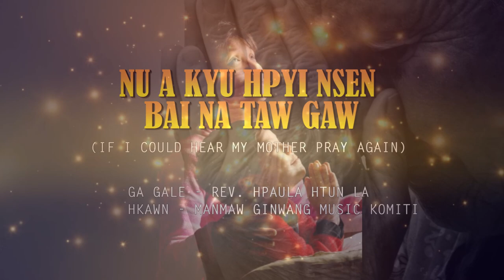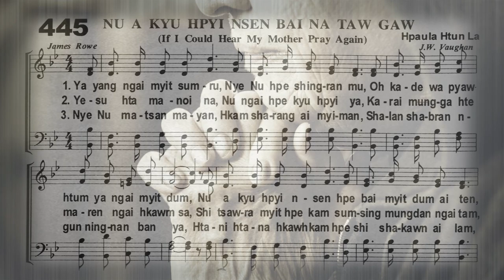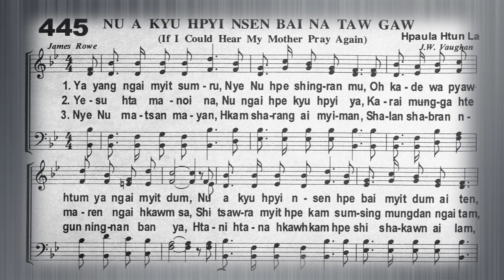NO. 445 NU A AKYU HPYI NSEN BAI NA TAW GAW - If I Could Hear my Mother Pray Again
NO. 445 NU A AKYU HPYI NSEN BAI NA TAW GAW
(If I Could Hear my Mother Pray Again)

Hkawn - Manmaw Ginwang Music Komiti